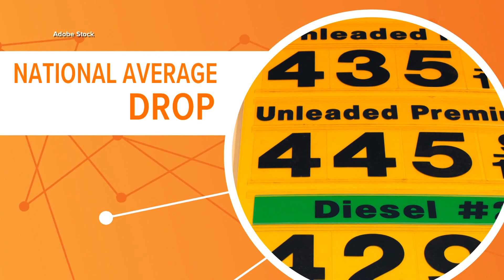Gas prices are finally going down. Will they stay below $4 a gallon?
Drivers are finally catching a break with falling gas prices in North Carolina and South Carolina. Experts say those gas prices could continue to drop across the United States, depending on a few things.

In this video, WCNC Charlotte's Ben Thompson connects the dots on the recent drop in gas prices and what's behind them.

After months of soaring gas prices, why are they going down now? AAA says the national average has fallen just under 40 cents in the past month after reaching historic highs earlier this year. In addition, the price of crude oil is below $100 a barrel for the first time in a while. This means we could see gas prices below $4 a gallon in the coming days and weeks.

Experts as GasBuddy say the Carolinas and other Southern states will see the biggest drops. How long will it last? Officials say as long as there isn't a long-term interruption in oil production, such as a major hurricane in the Gulf of Mexico, gas prices could drop by as much as 50 cents this fall.